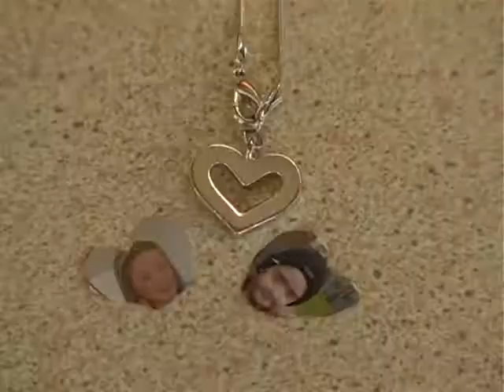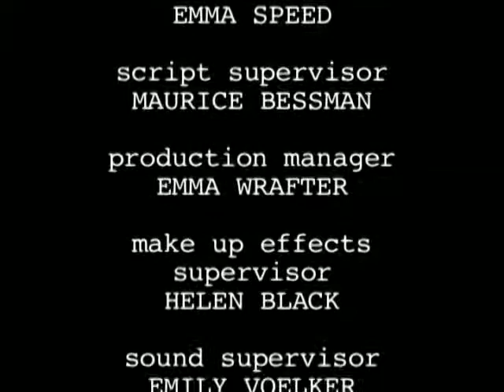Daddy's Little Girl